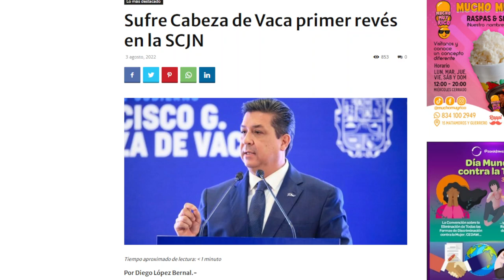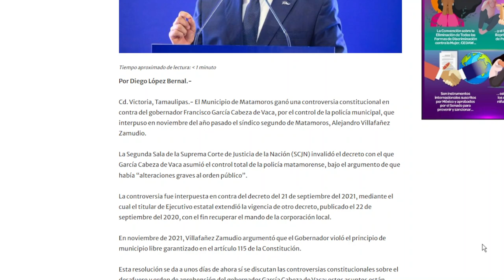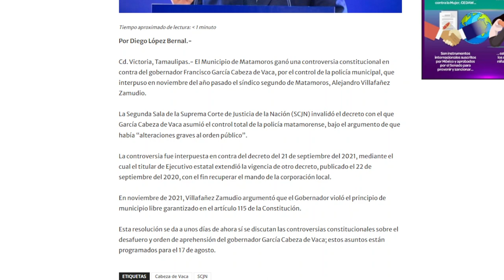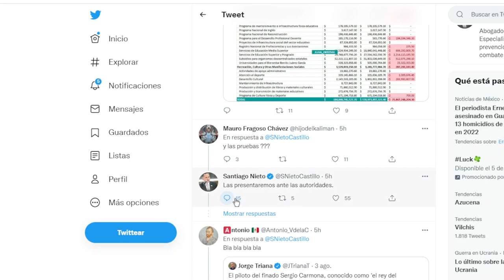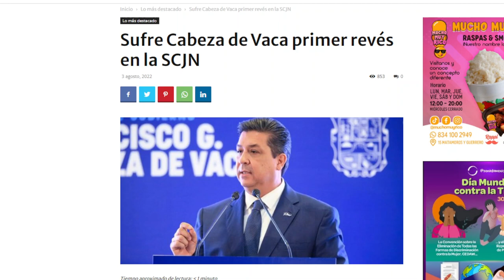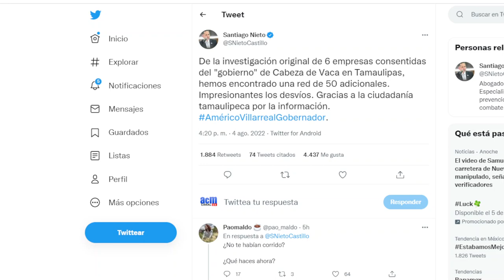SUPREMA CORTE VA SOBRE CABEZA DE VACA!!! EL GOBER PUEDE NO TERMINAR SU MANDATO.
SANTIAGO NIETO LO TIENE BIEN AGARRADO!!!